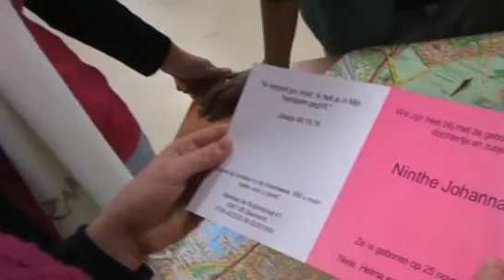081219 Er is een kindje geboren